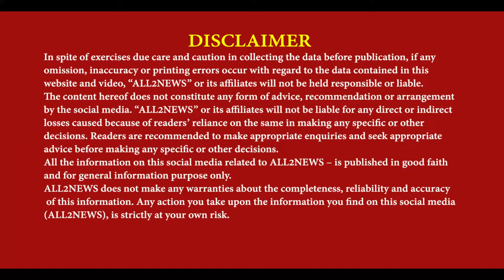Fake sub inspector arrested from Ludhiana | Fake identity card, Innova recovered | Ludhiana Police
ਲੁਧਿਆਣਾ ਤੋਂ ਫਰਜ਼ੀ ਸਬ ਇੰਸਪੈਕਟਰ ਗ੍ਰਿਫਤਾਰ
ਪੁਲਿਸ ਦੇ ਨਾਂ 'ਤੇ ਲੋਕਾਂ ਤੋਂ ਵਸੂਲਦਾ ਸੀ ਪੈਸੇ
ਜਾਅਲੀ ਪਛਾਣ ਪੱਤਰ ਅਤੇ ਇਨੋਵਾ ਕਾਰ ਬਰਾਮਦ
Fake sub inspector arrested from Ludhiana, Fake identity card and Innova recovered, Ludhiana Police, reporter deepak raj ludhiana,
For Latest News :